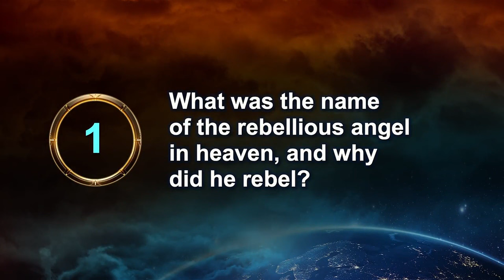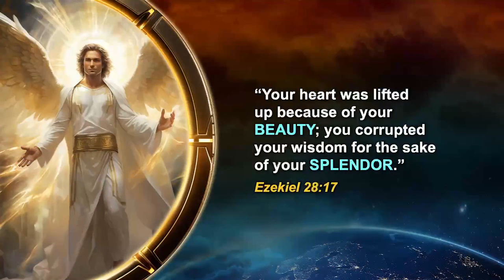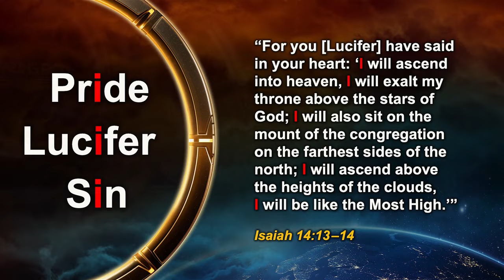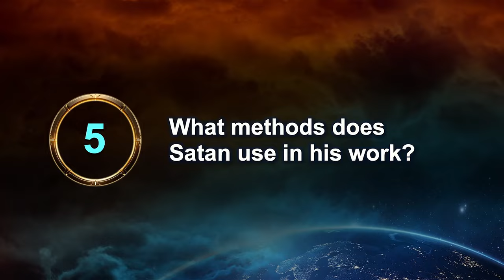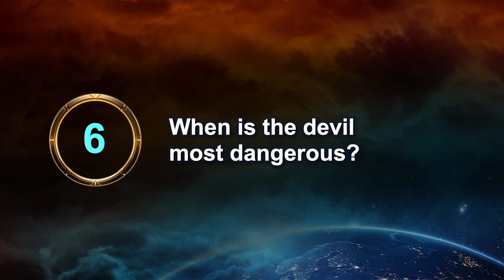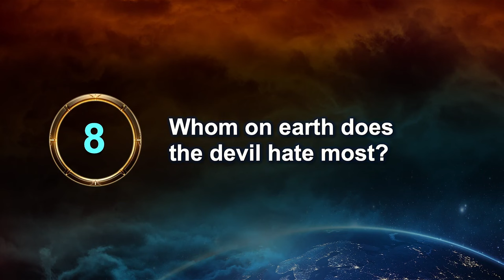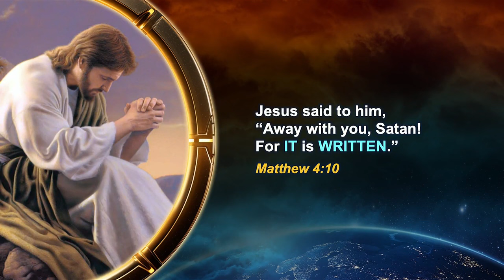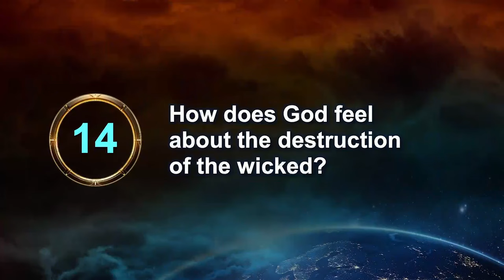Odyseja Proroctw. Przepowiedziany Arcyzłoczyńca. cz.3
W trzecie części poruszane są tematy dotyczące diabelskiej postaci, jej manipulacji i wpływu na świat. Prowadzący podkreśla, że diabeł nie został stworzony jako zło, lecz był pięknym aniołem, który zbuntował się przeciwko Bogu. Wskazuje na znaczenie modlitwy w walce z jego wpływem i zaprasza do refleksji nad pytaniami dotyczącymi zła i cierpienia w świecie.
Znajdziesz tu odpowiedzi na takie pytania jak:
1. Jakie są taktyki diabelskie.
2. Co mówi Biblia na temat stworzenia diabła?
3. Jakie są przykłady manipulacji, które diabeł stosuje w historii?
4. Jakie pytania dotyczące istnienia diabła są często zadawane i jakie są odpowiedzi?